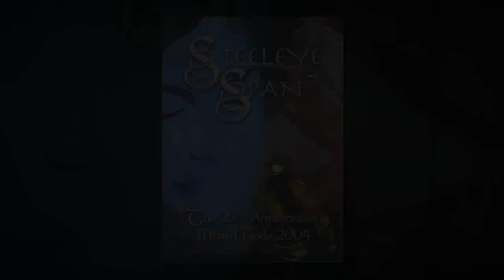Steeleye Span - Tam Lin (Live)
Steeleye Span performing 'Tam Lin'. Taken from the live DVD, 35th Anniversary World Tour 2004. Available to buy from the park shop

In an age when bands seem to come and go in the blink of an eye, an occasion such as a thirty fifth anniversary is one that just has to be marked. Such it was for Steeleye Span, who decided to celebrate the best way they know how – by taking their music of the people to the people across the country. With a line-up featuring names from every period of the band’s illustrious history, the music captured here also reflects every aspect of their stunning career – from their earliest adventures into electric folk through to their commercial heyday and latter work. This is not only the first time that all these individual personalities have been in the same band at the same time, it is also the first time that the magic of Steeleye Span in concert has been caught especially for DVD. Let the celebrations begin….